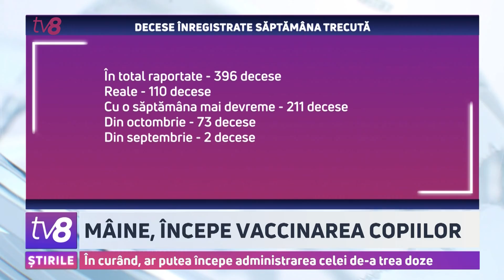Mâine, începe vaccinarea copiilor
Copiii de la 12 ani pot fi vaccinați împotriva Covid-19, începând de mâine. De asemenea, în următoarele săptămâni, ar putea fi dat startul imunizării cu doza trei. Anunțul a fost făcut, astăzi, de către secretara de stat a Ministerului Sănătății, care mai spune că pandemia bate în retragere. Săptămâna trecută, în țara noastră s-au înregistrat cu 16 la sută mai puține persoane infectate, decât în perioada de referință anterioară.